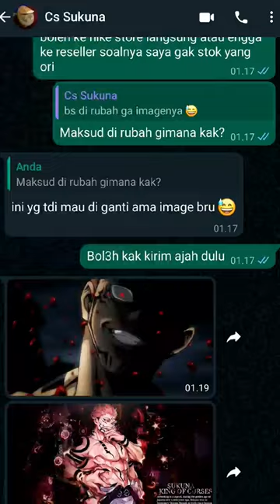Drawing Sukuna on the shoes